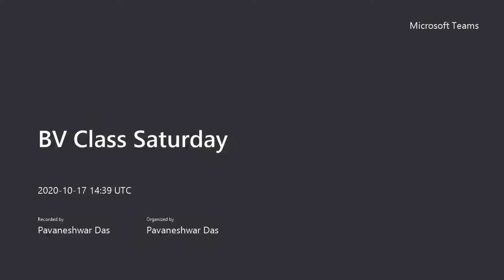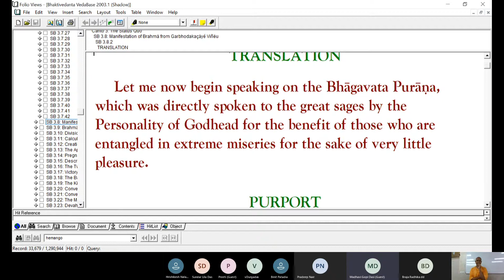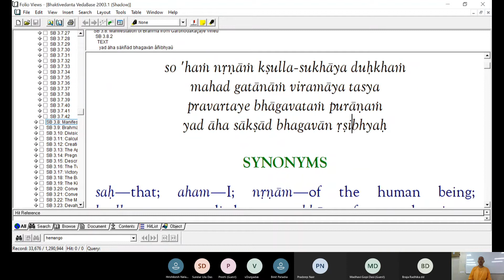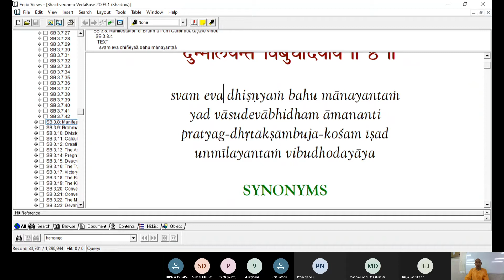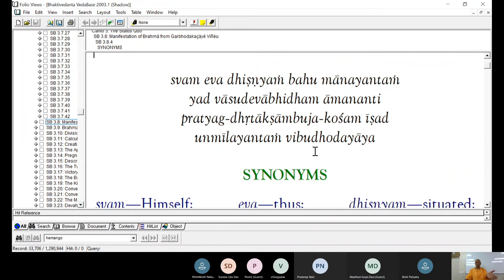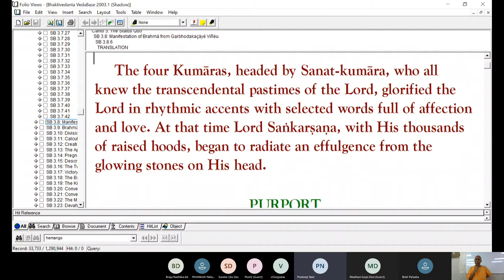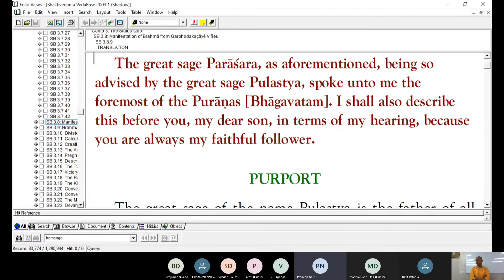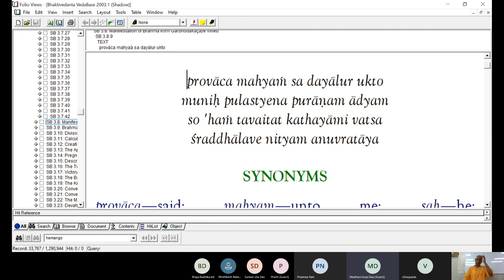Sunday Bhakti Vaibhav SB 3.8.1-9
Appearance and austerities of Lord Brahma